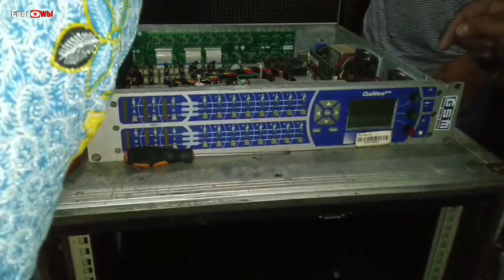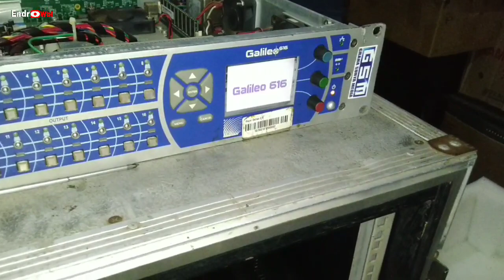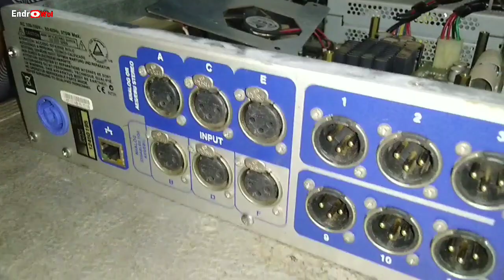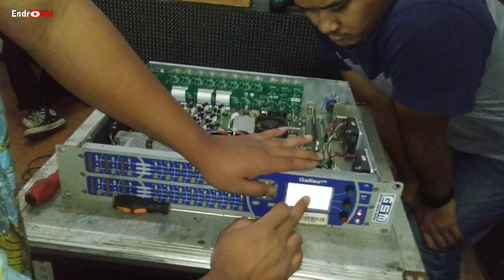DLMS Galileo No Loading Menu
Dlms Lama gak dipakai hampir 6 bulan jadinya begini